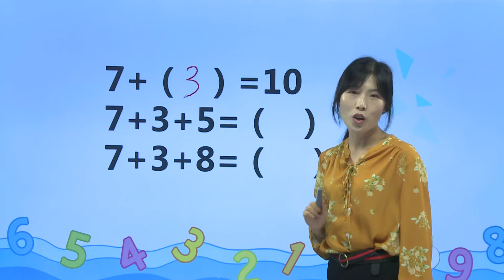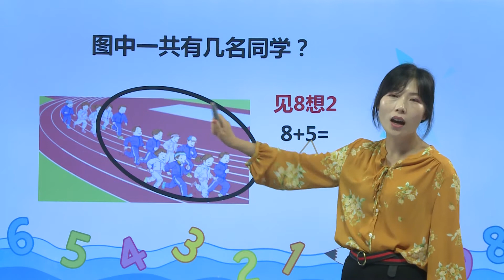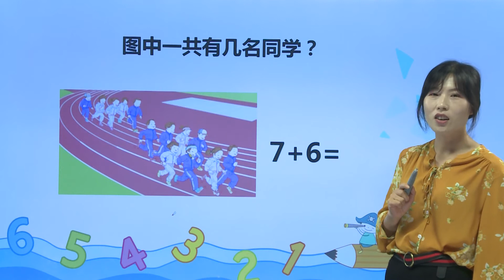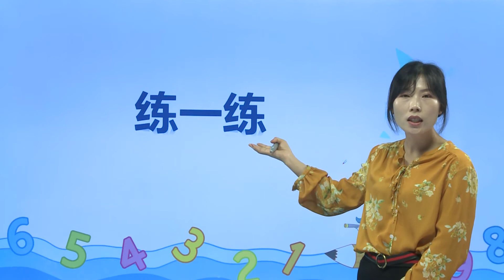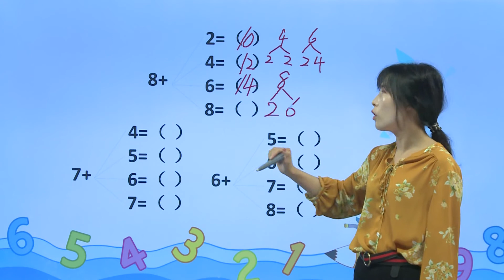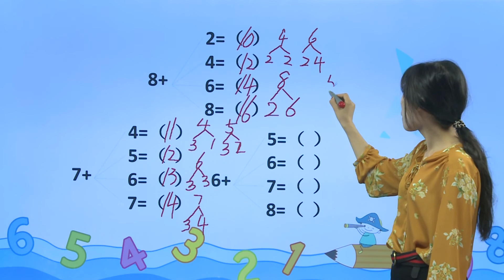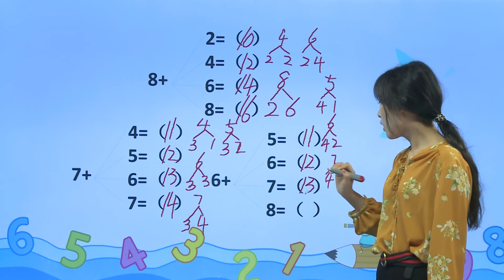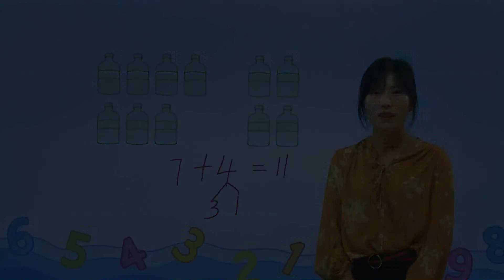35 8、7、6加几|小学数学|一年级上